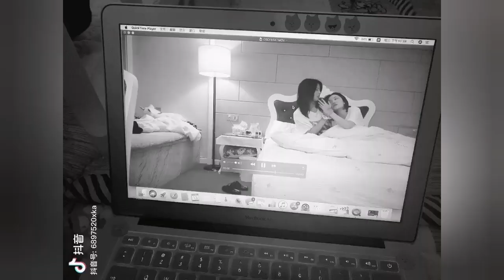杨超越 今晚和杨晗玩疯了 - 抖音 191113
可乐频道剪辑自B站，微博或其他网站的视频。未经本频道同意，任何视频不得转载发布，谢谢。
感谢大家收看Joy TV可乐频道！可爱喜乐 Adorable & Joyful。可乐将不定期上传娱乐， 艺人明星和粉丝互动的前线的短视频。欢迎点赞，订阅与留言！感谢大家的支持！